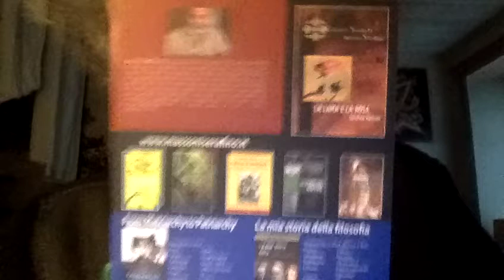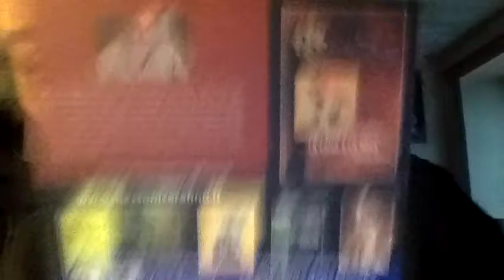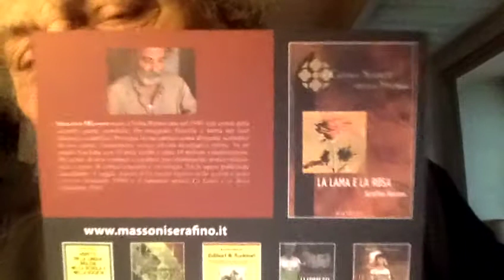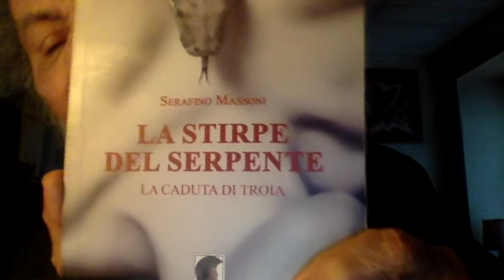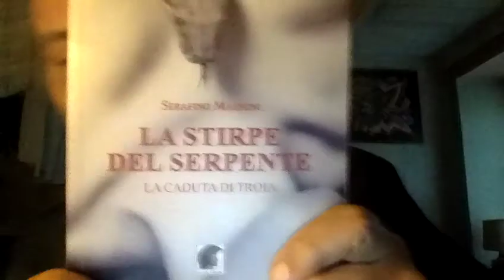Il Boy di Fiorenza e i Falsi Account